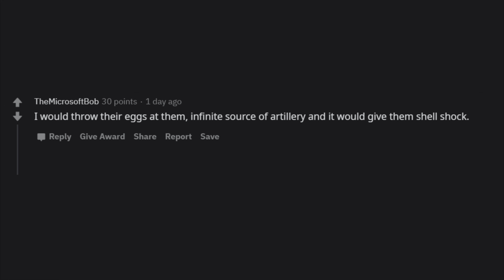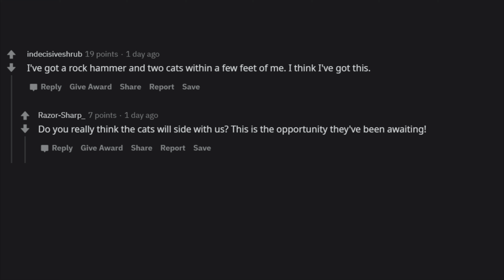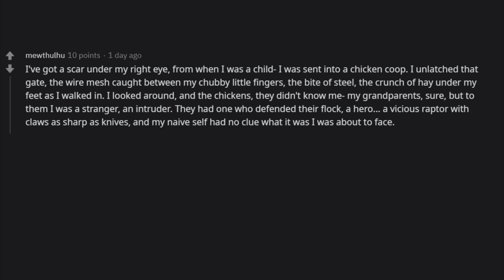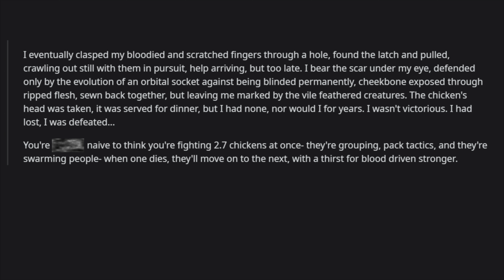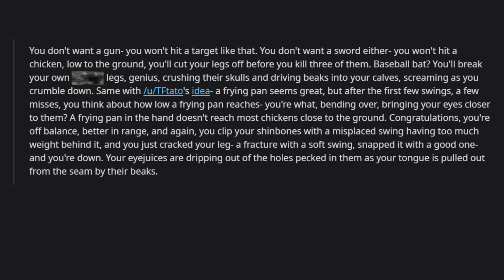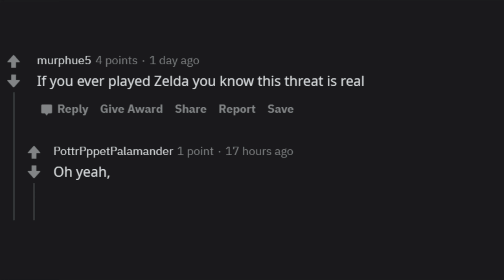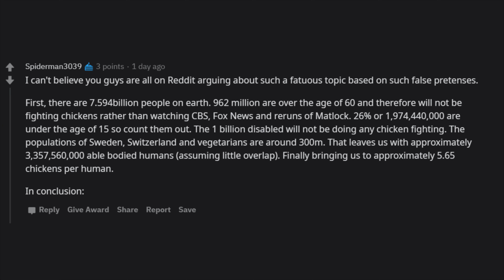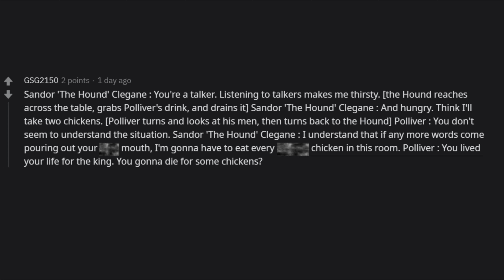R/AskReddit How Will You fight When The Chickens Attack? [Part 2]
There’s a population of 7.5 billion humans and 19 billion chickens at any given time. If there was a chicken rebellion how would you prepare to fight off your 2.7 chickens (give or take a few)?